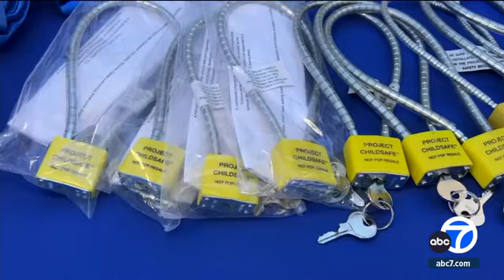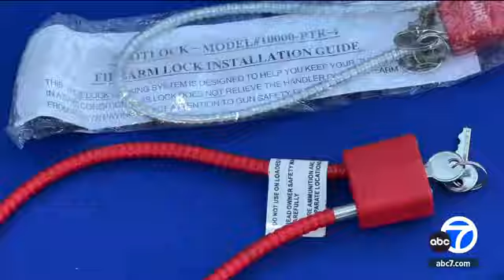SoCal hospital offers free gun locks to employees to reduce childhood injuries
A Southern California hospital is offering a gift to employees designed to make their holidays safer: Free gun locks. MORE